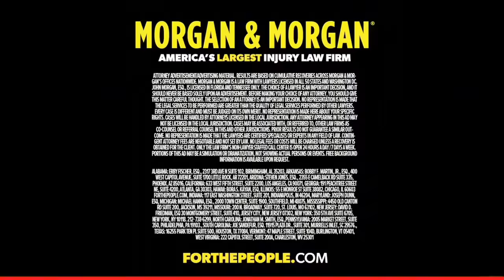All Men NEED To See This - Older Women ADMITTING What USE They Have For Men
All Men NEED To See This - Post Wall Women ADMITTING What USE They Have For Men😂